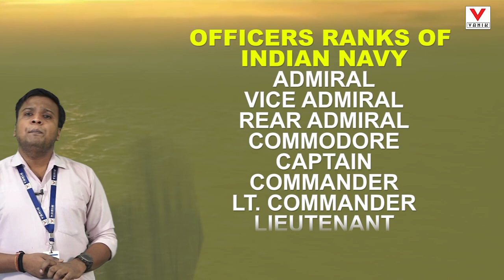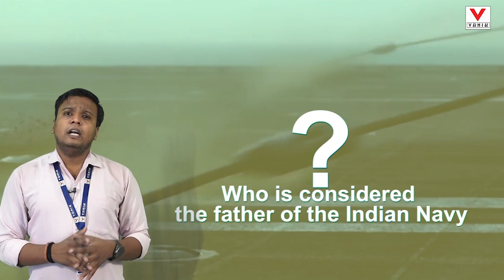All about Indian Navy || General knowledge (Indian Defense) || Static GK || By Rupesh Sir || Vanik